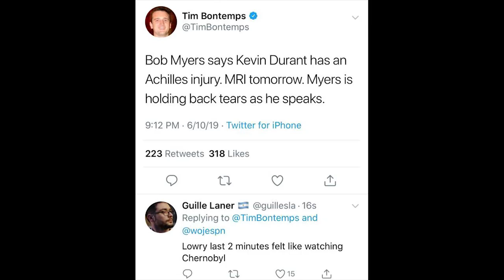Time Out #269: Warriors Menang Game 5 & Update Cedera Kevin Durant!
Review game 5 NBA Finals dimana Golden State Warriors berhasil lolos dengan kemenangan 106-105.